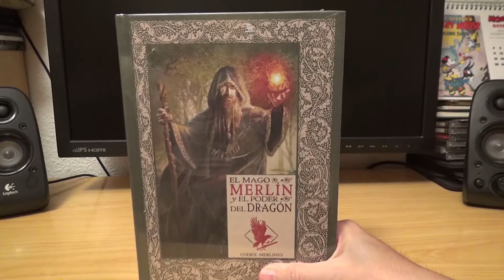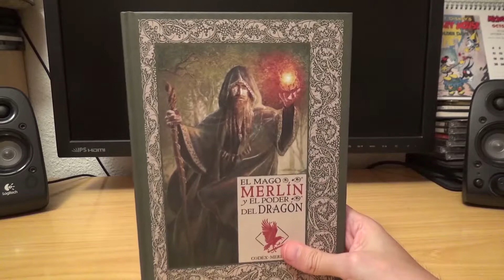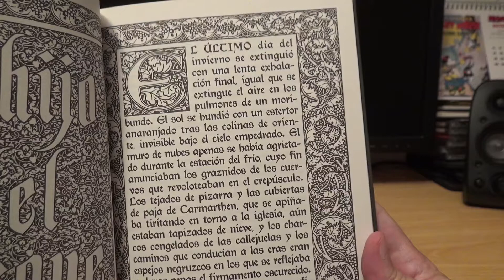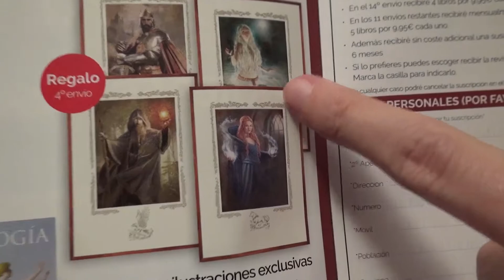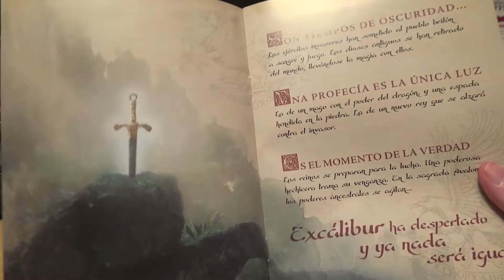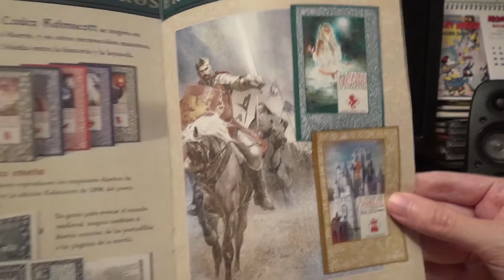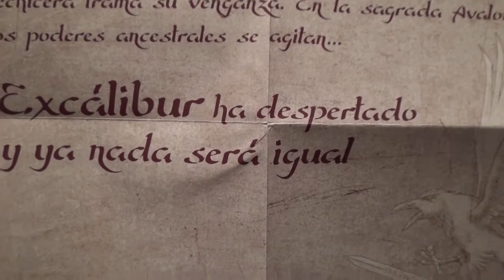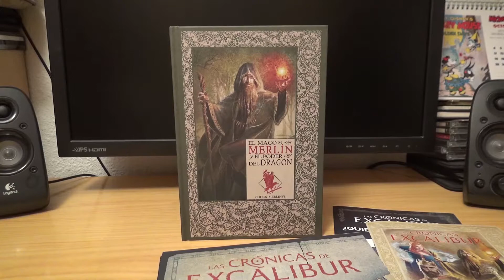Abrimos el primer número de Las crónicas de Excálibur RBA colecciones Merlín y el poder del dragón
Buenas a todos:
Si ayer abrimos el primer número de Sherlock Holmes, que es una maravilla, hoy nos toca el número uno de las crónicas de Excálibur, también de RBA colecciones. Vamos a ver qué tal está la mitología y leyendas artúricas, de las que bebió y mucho el gran Tolkien. Un saludo a todos.